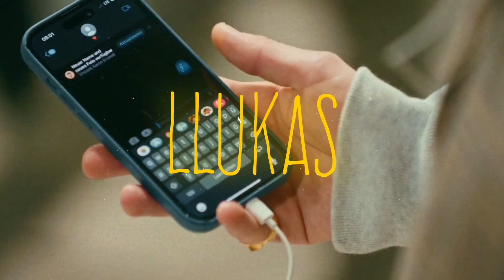MAKKO & T-LOW Type Beat - "Drink ist kalt" ☀️ | 2023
162 BPM
E Min
prod. by llukas

❗️Wichtig❗️

Falls du den falschen Beat gekauft hast, gibt es keine Möglichkeit diesen zurückzugeben. Schau also vor dem Kauf genau ob es sich um den richtigen Beat handelt.

Falls du Probleme beim downloaden der Dateien haben solltest, kannst du mir auf Instagram schreiben.

Die tagged Version von dem Beat ist Free to Use, solange du damit keine einnahmen erzielst.
Dabei ist es Pflicht Credits im Titel anzugeben "Prod. by llukas (x Co-Prod Name)"
llukas besitzt die vollen Rechte über das Instrumental.
Wenn du vor hast, Geld damit zu verdienen brauchst du eine Lizenz.

Verschiedene Lizenzen findest du auf meinem Beatstars.